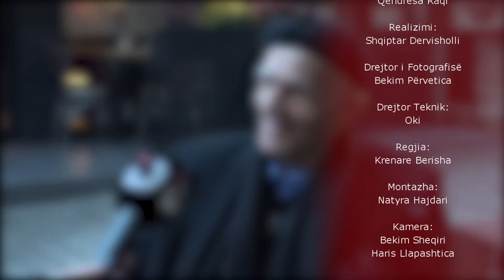Ke Kismet - Hisen duhet me i’a fal djalit